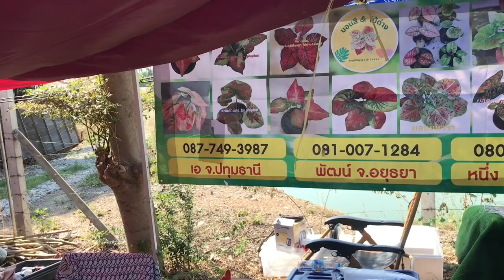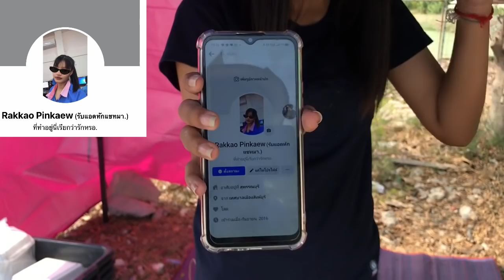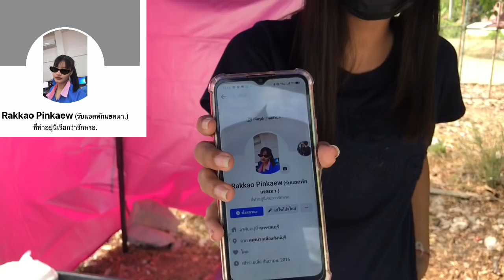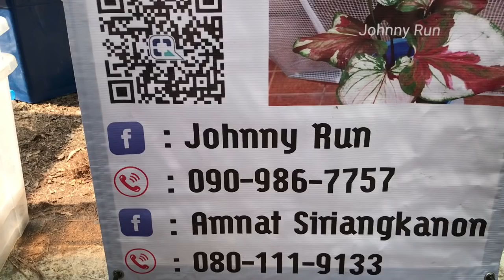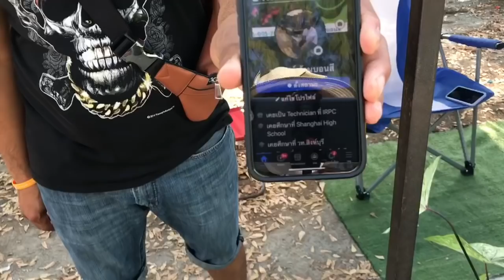อัพเดทราคาบอนสี ราคาเริ่มต้นที่ 100 ‼️ ที่ตลาดนัดต้นไม้สุพรรณบุรี Ep.2